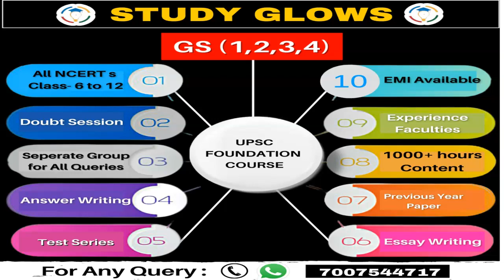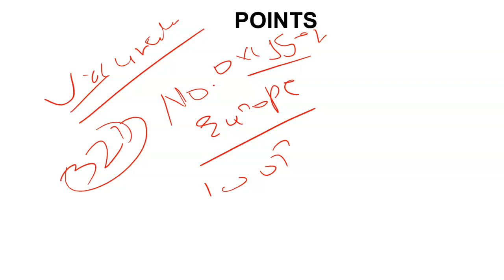Entering another Covid year, there is anxiety, but also reassurance - Know all about | Study Glows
Our Courses
1 Personality Development course
2 Personality development course for females
3 UPSC Foundation course
4 UPSC Current affairs course
5 NCERT for all Govt Exams
6 Banking Courses
7 SSC GD Course
8 NTA NET Paper 1 Course
9 GS Polity